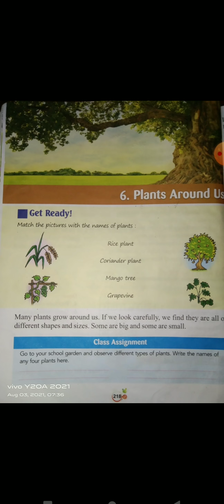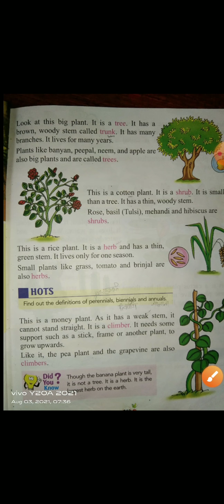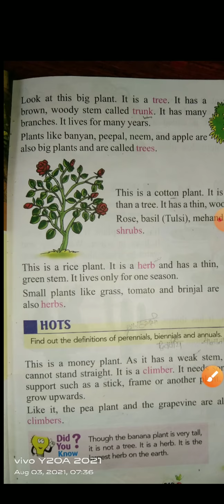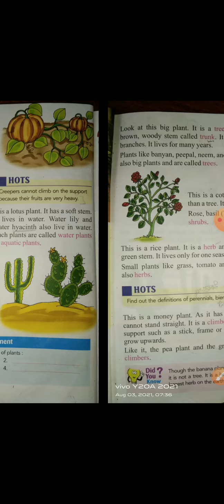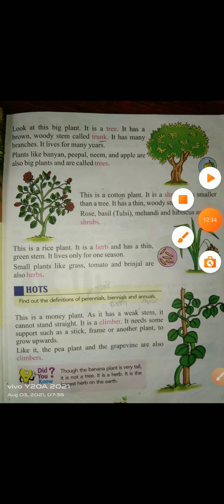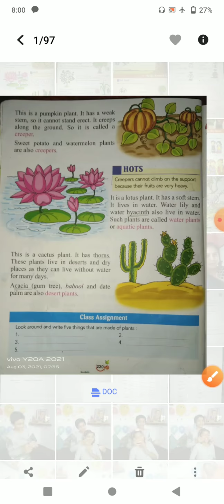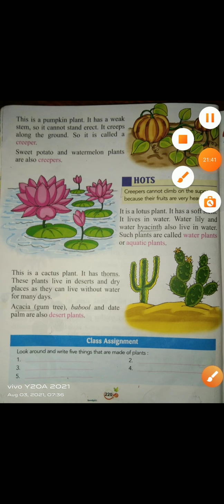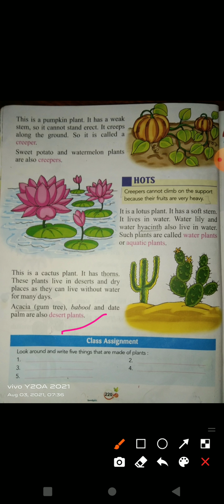Class-3 ll EVS ll Chapter-6 Plants Around Us (explanation)part-1